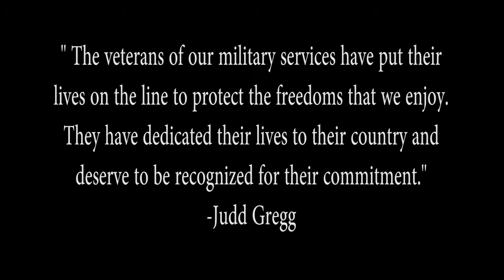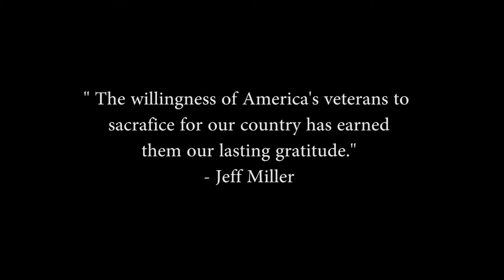Veterans Day 2014